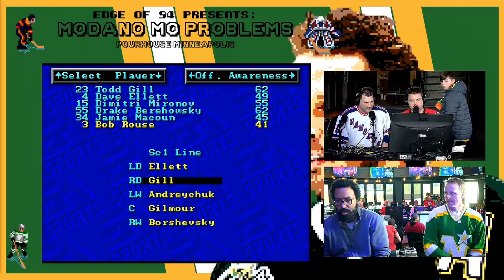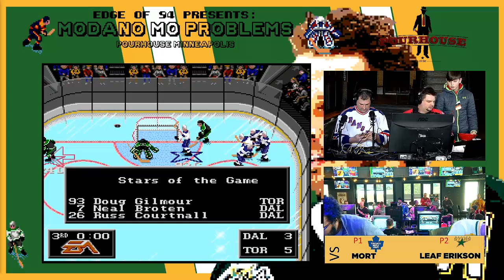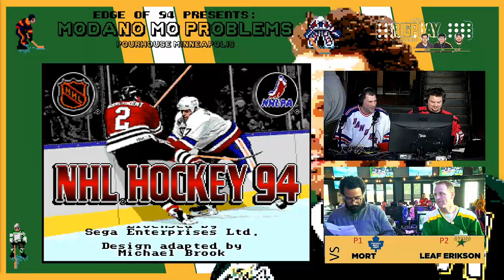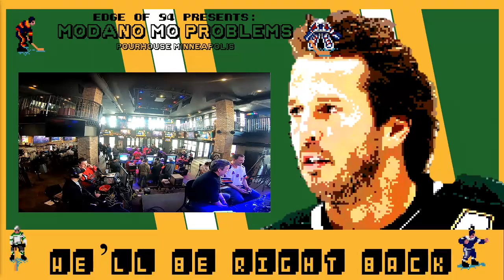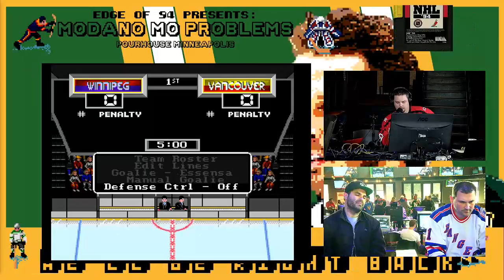Modano Mo Problems Genesis NHL94 Tournament Bracket!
Join us as we take over the Pourhouse!